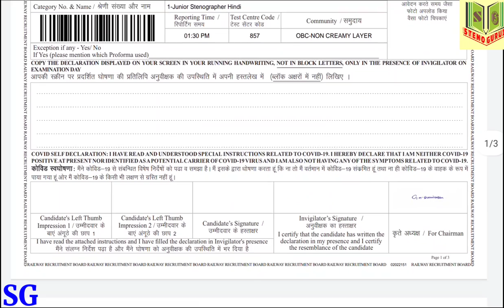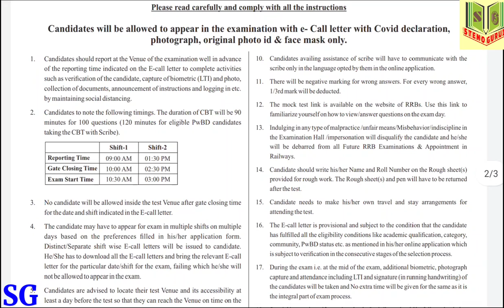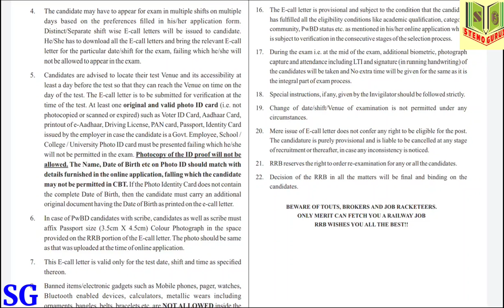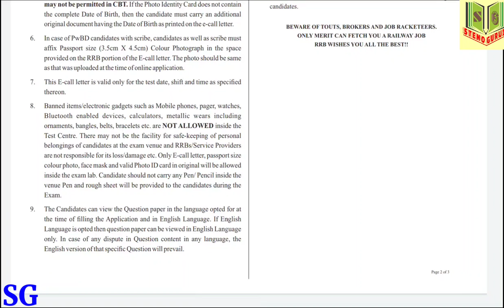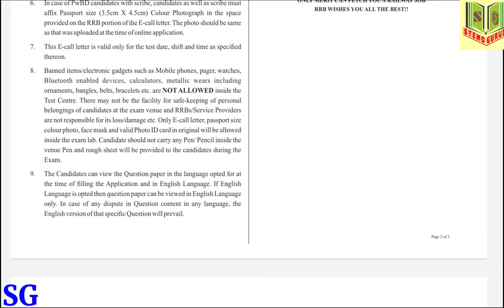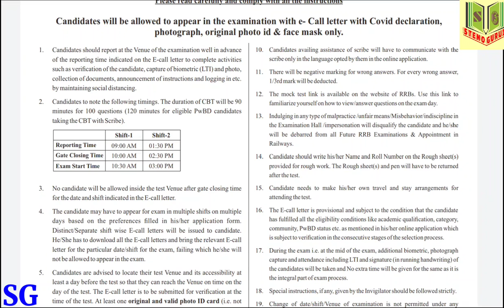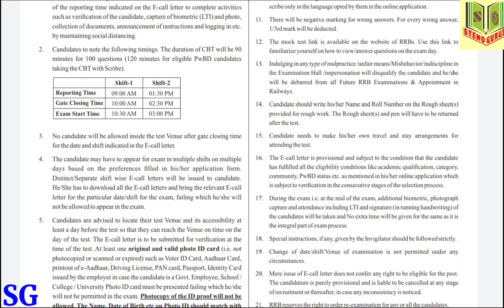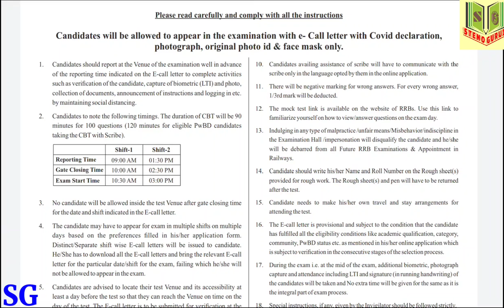रेलवे स्टेनोग्राफर पेपर रणनीति | RRB STENOGRAPHER Negative Marking | कितना प्रश्र करना सेफ रहेगा RRB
Welcome to STENO GURUJI, आशुलिपि उच्च गति अभ्यास मासिक पत्रिका भाग- 7

SSC Exam 2020 Notification syllabus and selection process full detailsShrothand Dictation 80 WPM legal matter,,